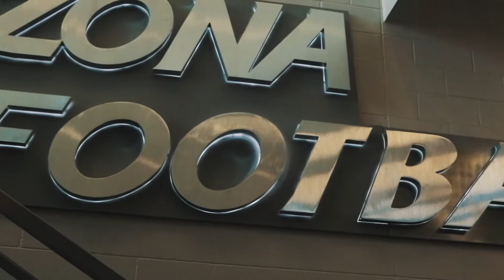Promo Video for BarberPhil15 with Trevor Wood at UofA Football Stadium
Talented Barber: @BarberPhil115 (IG)

Client: @TrevWood8 (IG)

Location: U of A Football Stadium

Videographer: @RoyalReflections_ (IG)